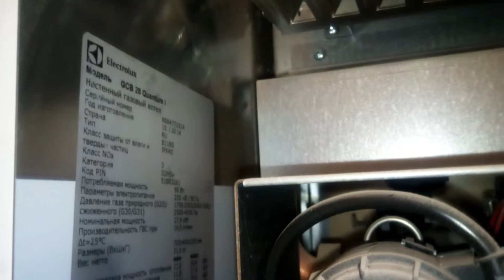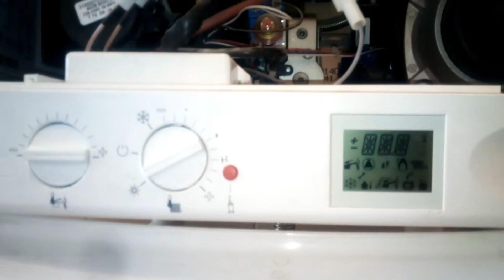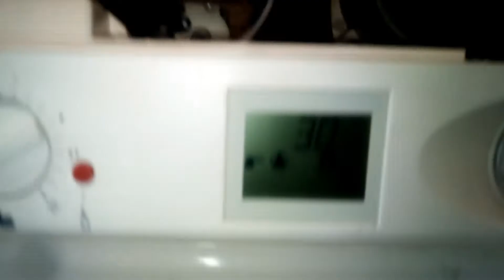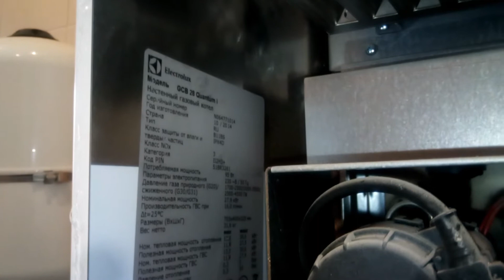Замена насоса, на котле Electrolux. Вариант №1.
Замена насоса на равнозначный.